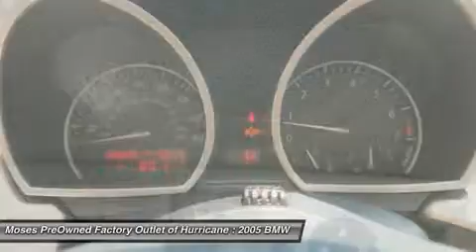2005 BMW Z4 Hurricane, WV OW14109A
2005 BMW Z4 Hurricane, WV
Stock# OW14109A

700 Liberty Park Dr.

Don't miss this 2005 BMW Z4. It's equipped with Automatic transmission and features a Toledo Blue Metallic exterior. With 68695 miles, you'll want to take this car home. Make a great choice today.